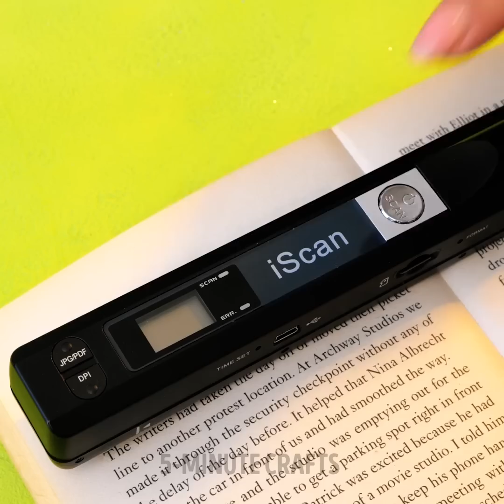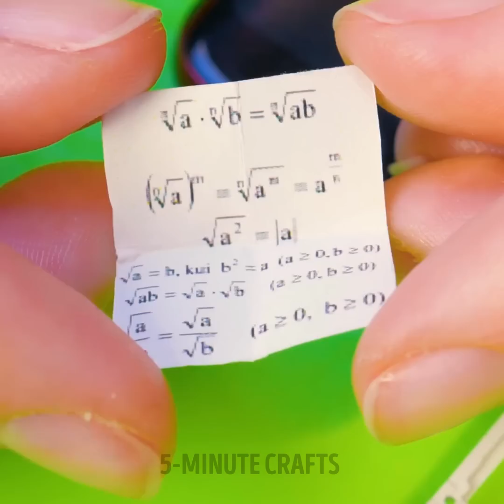COOL PHONE CASE DIY CRAFTS | Fantastic Ideas With Polymer Clay, 3D Pen, Epoxy Resin And Glue Gun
TIMESTAMPS:
00:00 Rainbow 3D-pen phone case
01:00 No fall phone
01:43 Glowing phone case
02:22 Squishy phone case
03:30 Resin unicorn phone